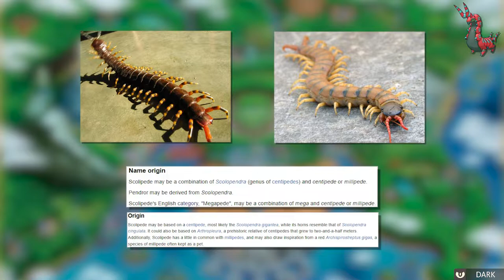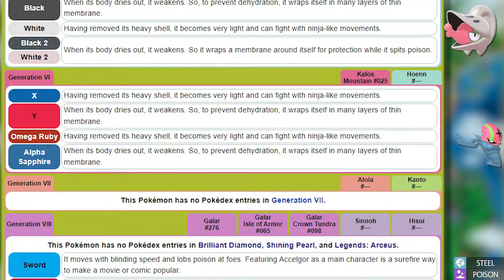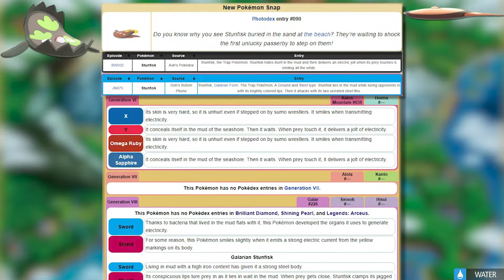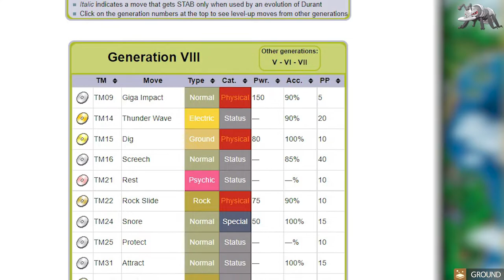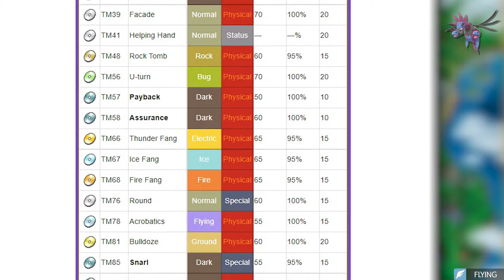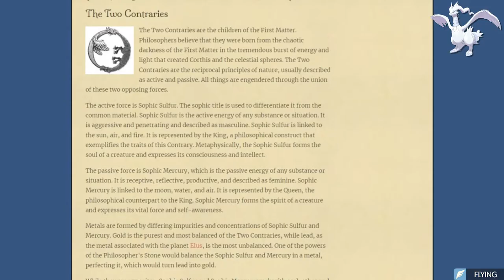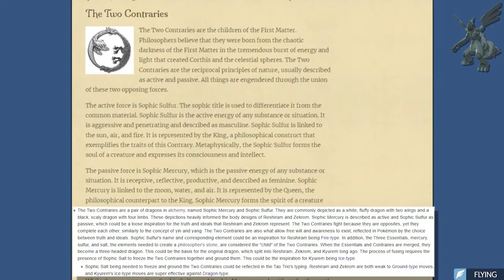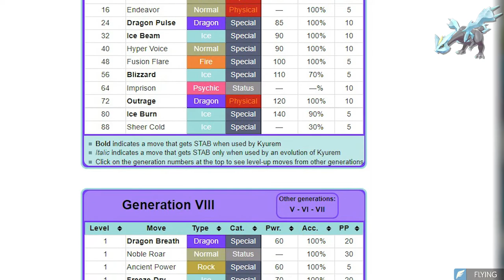Triple Typed Unova Pokémon | Exploring Pokémon Ideas